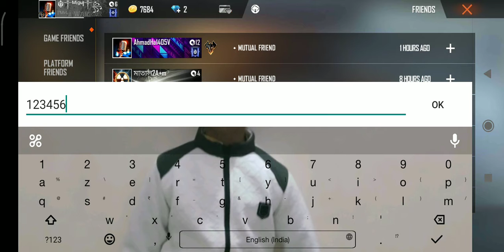top 3 free fire id hacker🕵🕵